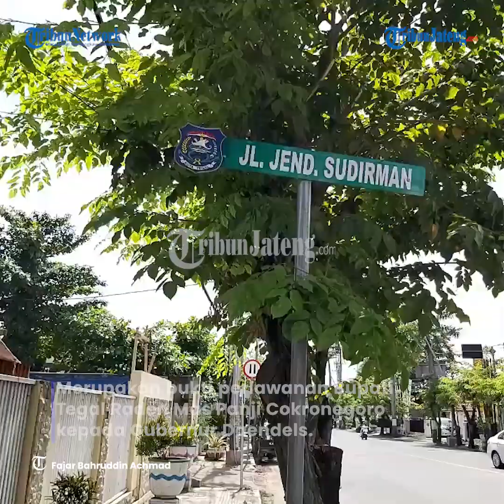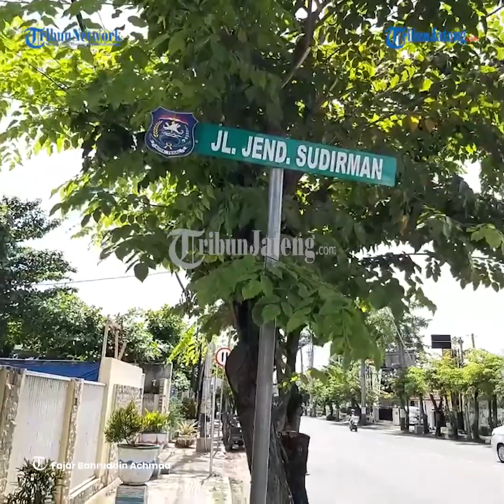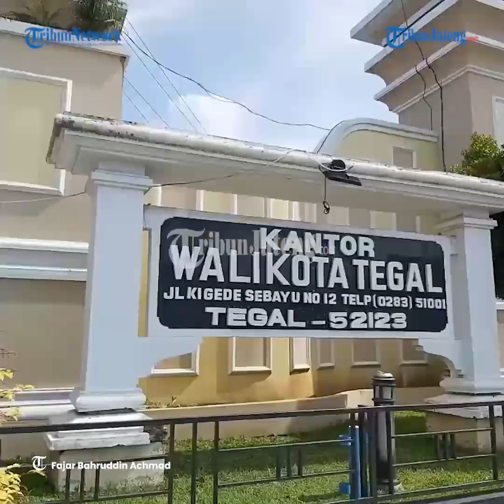Asal Usul Nama Pertigaan Gili Tugel Tegal, Bukti Perlawanan RM Panji Cokronegoro Terhadap Daen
Ada asal-usul dan sejarah di balik nama Pertigaan Gili Tugel.

Ada dua versi yang menceritakan asal-usul penamaan Pertigaan Gili Tugel.

Versi pertama adalah Gili Tugel sebagai jalan yang terputus.

Merupakan bukti perlawanan Bupati Tegal Raden Mas Panji Cokronegoro kepada Gubernur Daendels.

Versi kedua menyebutkan bahwa daerah tersebut bernama Pertigaan Gulu Tugel.

Versi kedua berkaitan dengan perang sampyuh antara Adipati Tegal Martoloyo dan saudaranya Martopuro.